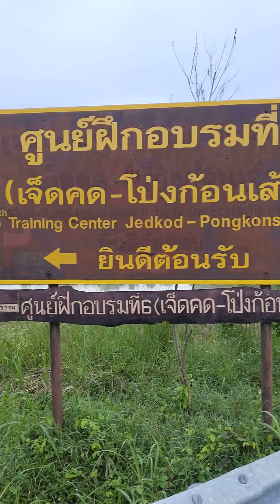หนีความวุ้นวายมาเที่ยวบ้างนะครับ#ที่เที่ยวโคราช